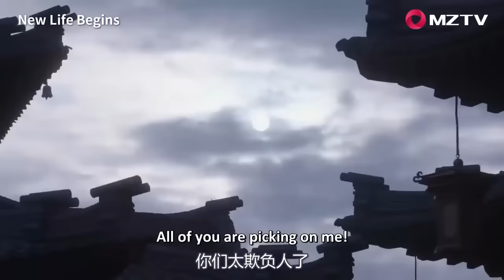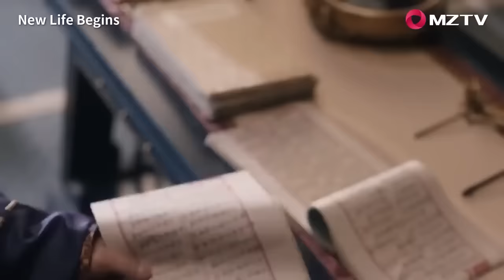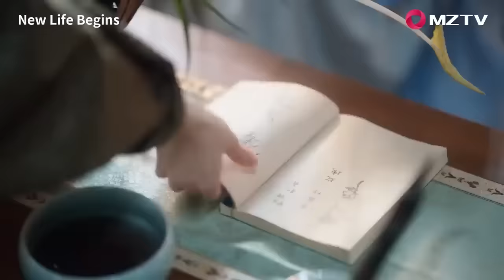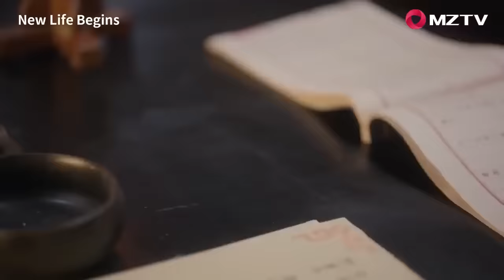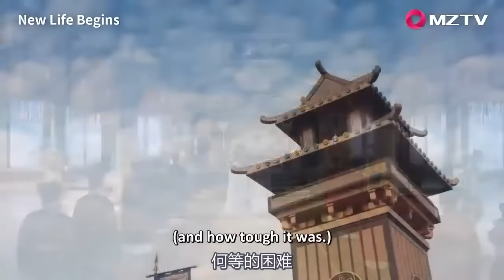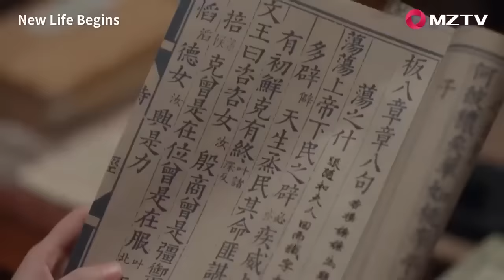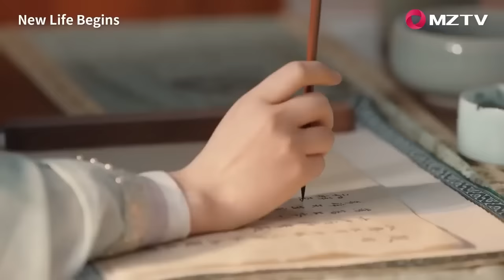少主偷親完不認帳，哪料姑娘滿腦子卻想著都是吻